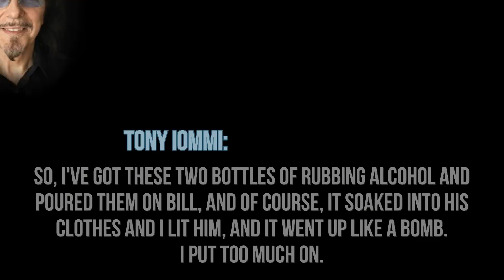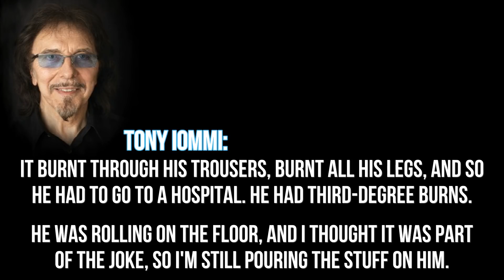Bill Ward After Tony Iommi Lit Him on Fire During the Heaven & Hell Sessions, "I need another beer"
This is a full in bloom interview w/ recording engineer Joe Foglia.

Joe talks about some of the fun he and Black Sabbath had during the Heaven and Hell recording sessions.

-LINKS-

Outro by FOOL OF FATE